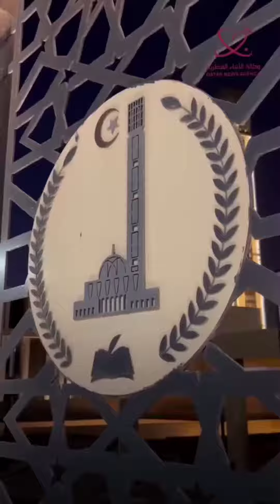وكالة الأنباء القطرية تنشر فيديو رائع لـ جامع_الجزائر الأكبر في إفريقيا .. وثالث أكبر مسجد في العالم